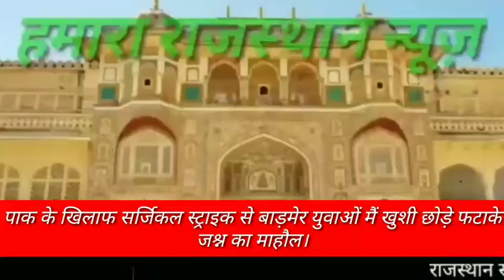पाक के खिलाफ सर्जिकल स्ट्राइक से बाड़मेर युवाओं मैं खुशी छोड़े फटाके जश्न का माहौल।